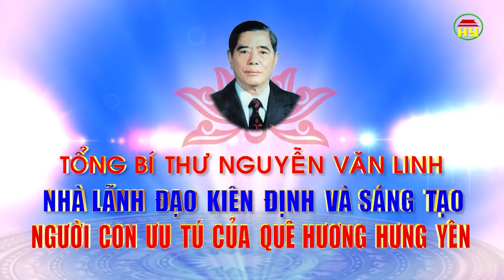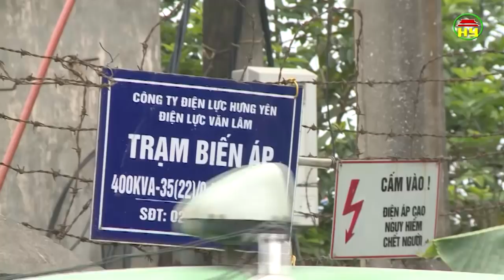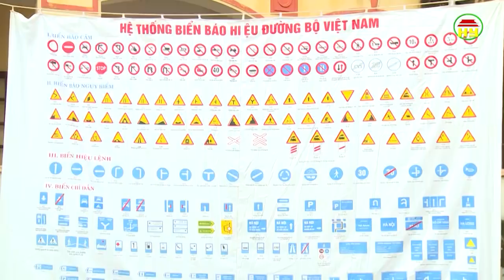Thời sự Hưng Yên thứ 7 ngày 21/4/2018.